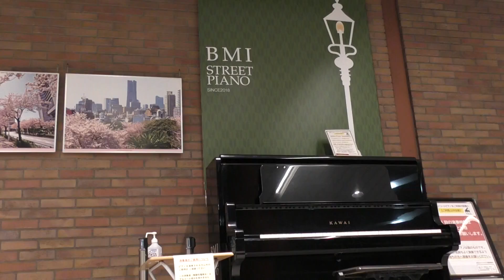１炎のランナー(ヴァンゲリス・パパタナシュー) ２忘れかけていた旅(ピアノ即興詩人かわせひろし♪オリジナル作品) ３いとしのエリー(サザンオールスターズ) by ピアノ即興詩人かわせひろし♪ 馬車道駅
2023/10/7夜、横浜市イギリス館スペシャル・コンサート終演後、走って馬車道駅まで。そこで即興メドレー演奏しました！
2. Composed by Hiroshi Kawase  (Copyright)